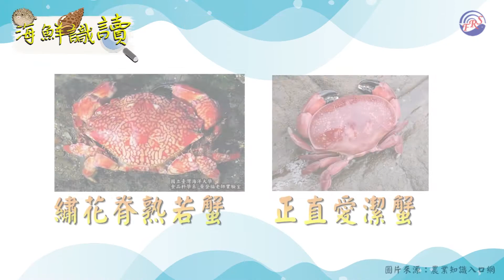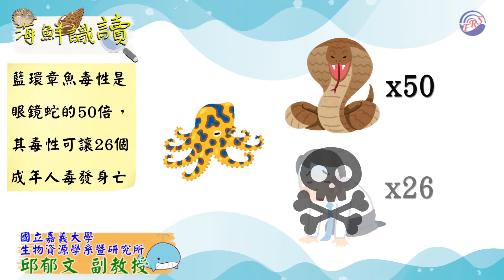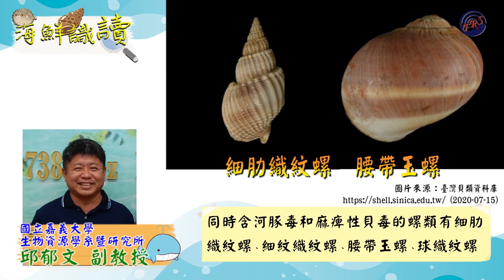【海鮮識讀】海鮮也有五毒教(下)– –介紹辨識外形與有毒海洋生物相似的水產品方法